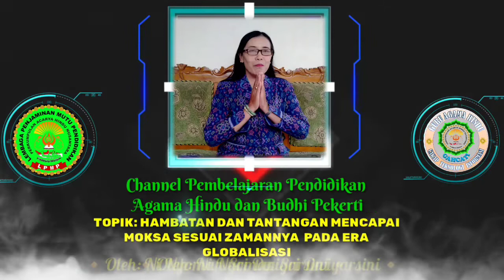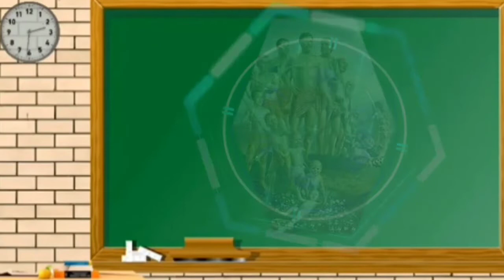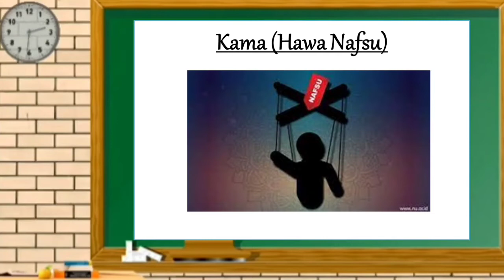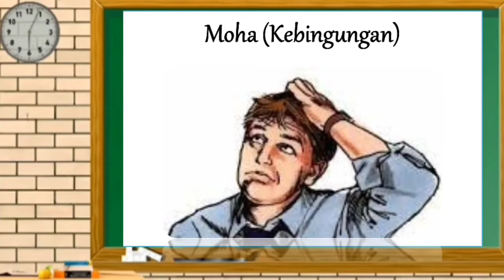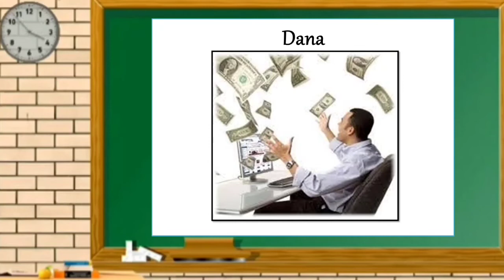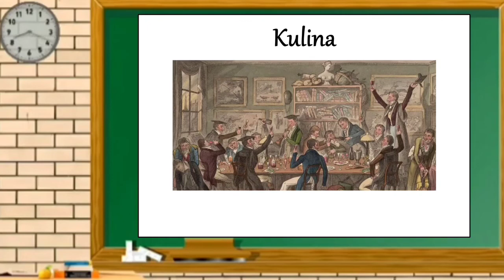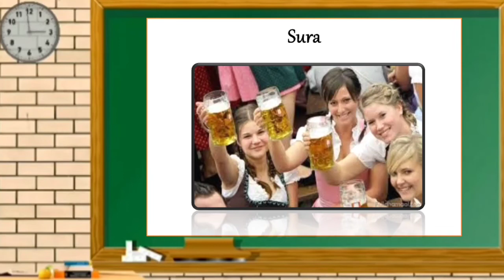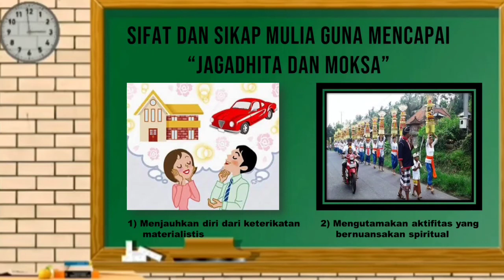Hambatan dan Tantangan Moksa di era Globalisasi // Kelas XI Smt I // Workshop Vidio Konten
Ni Nyoman Dwiyarsini